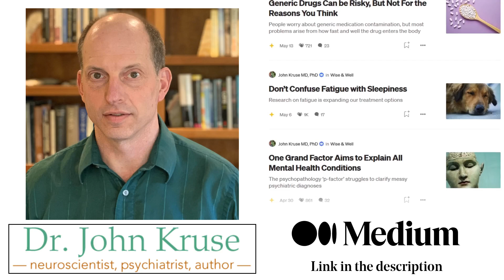Amphetamine Induced Psychosis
Chapter List:
00:00 Intro - Amphetamine Induced Psychosis
00:11 Take home message
00:51 What is Psychosis?
01:55 Potential Side Effects of Stimulant Medications
03:48 Potential Persistence of Amphetamine Induced Psychosis
05:05 Studies on Stimulant Induced Psychosis
07:34 Clinical Experience with Amphetamine Induced Psychosis
12:15 Comparing Medications and Dosages for Risk of Psychosis
14:00 Treatment Approach for Amphetamine Induced Psychosis
15:24 Conclusion
16:55 Outro

Streamed live October 30, 2020